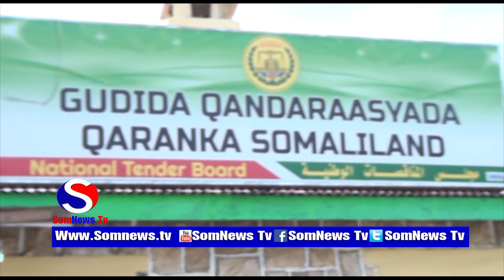DEGDEG DAAWO GUDIDA QANDARAASYADA SOMALILAND OO SHEEGAY TARTANKA WADADA K. BAYDH IYO HARGEYSA